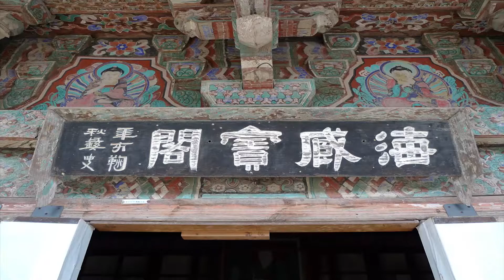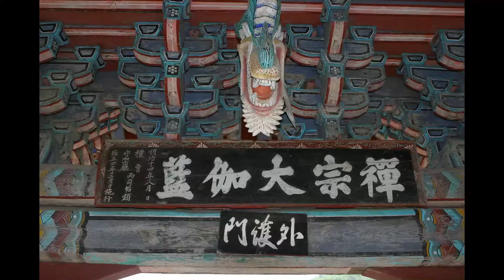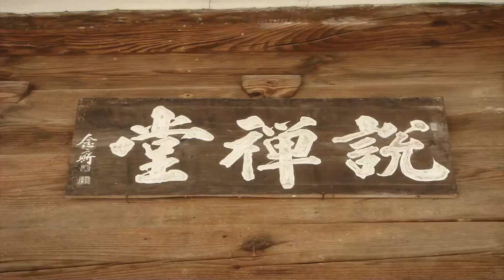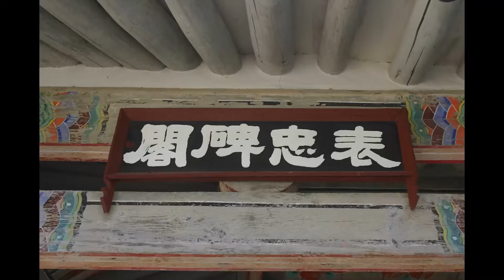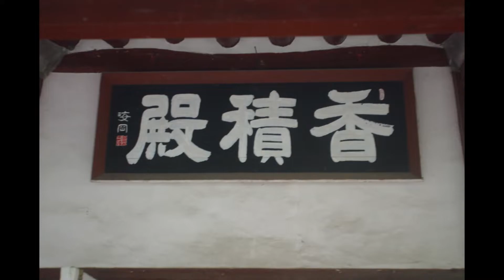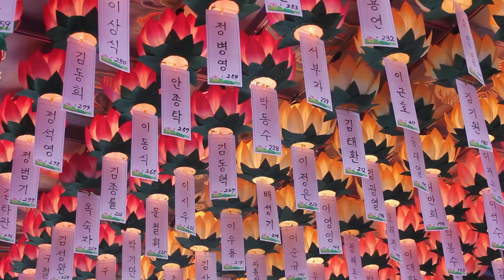우룡스님 - 서장 강의 (38회). 우리의 마지막 이별 모습은 어떠할까.